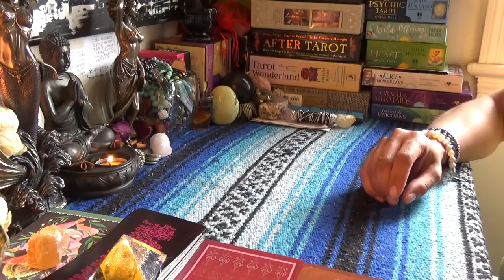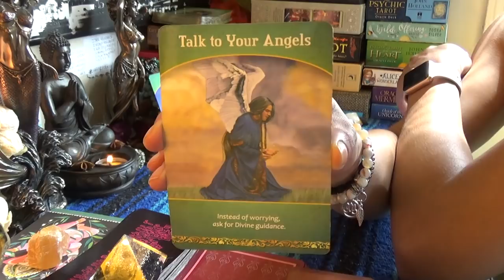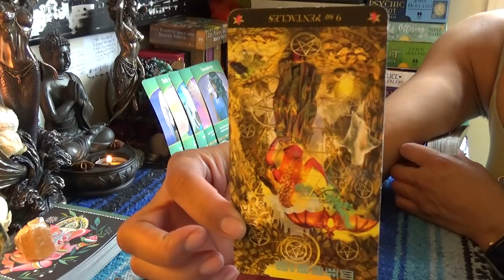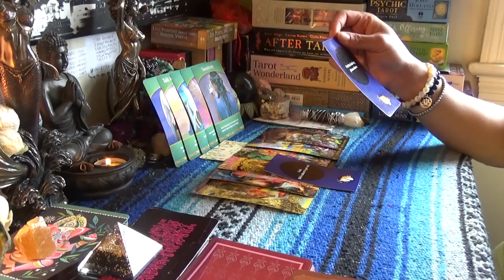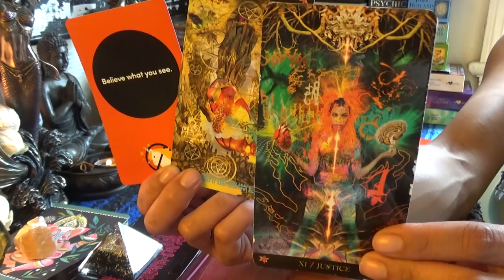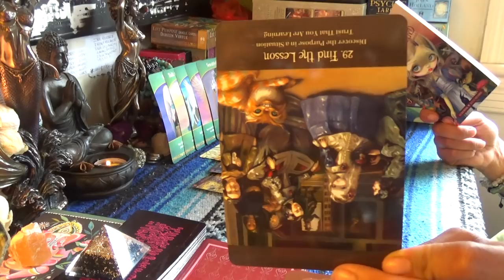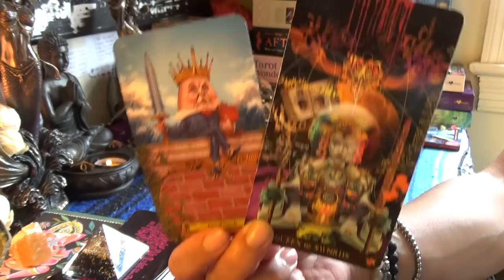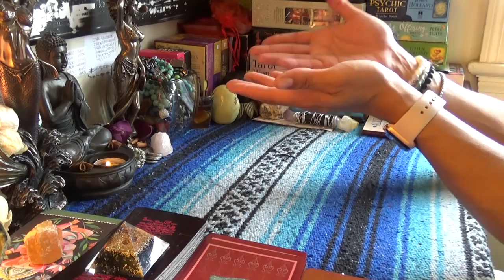💏TWIN FLAME 🤴🏽DIVINE MASCULINE DAILY BREAD🍞APRIL 13-14💏EXPLOSIVE WEEKEND/I'LL SEE YOU IN COURT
💏TWIN FLAME 🤴🏽DIVINE MASCULINE DAILY BREAD🍞APRIL 13-14💏EXPLOSIVE WEEKEND/I'LL SEE YOU IN COURT...👉🏾👉🏾👉🏾watch the full video on YouTube 💁🏽‍♀️Make sure you like and subscribe to my YouTube so you don’t miss a thing